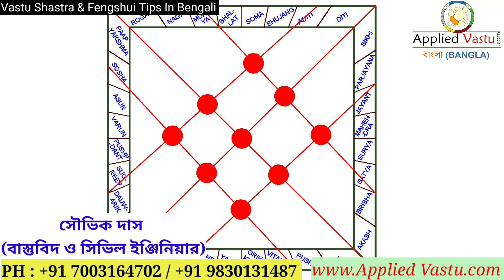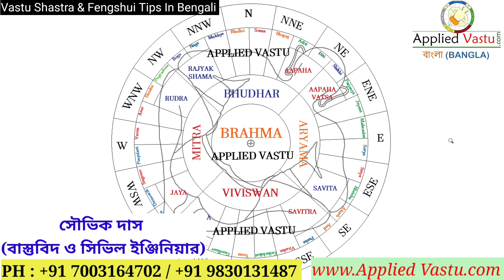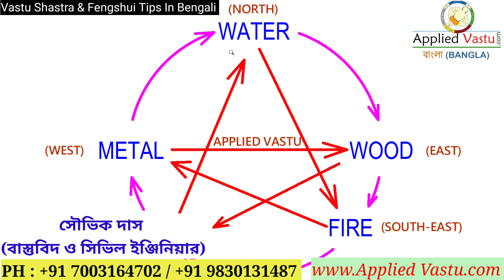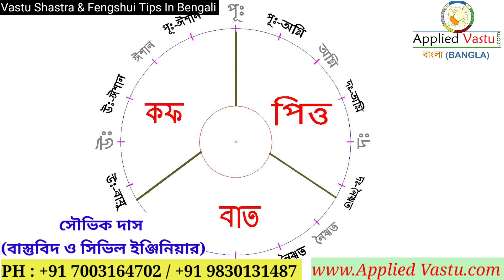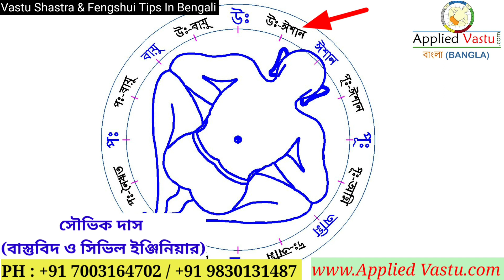Vastu Shastra Tips for Better Health | Vastu tips for good ill health | Shouvik Das Bastubid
পরিবারকে সুস্থ রাখতে চান, বাস্তু মতে মেনে চলুন এই নিয়মগুলি | bastu health | vastu tips for good ill health Vastu shastra in bengali | susto thakar bastu tips totka | Shouvik Das Bastubid and civil Engineer

This video based on the health vastu tips.

Applied Vastu try to Explain Sutras in Bengali language in simplified form.

Bastu mote flat ,bastu mote bari , Bastu bichar for home, Bastu mote rannaghor, Bastu mote kitchen, Bastu mote bedroom, Bastu mote toilet,Bastu mote puja ghar,Vastu Shastra in Bengali Language .
Content by Shouvik Das - Civil Engineer and Applied Vastu Consultant in Kolkata | Bastubid
এই ভিডিও তে সৌভিক দাস যিনি একজন বাস্তুবিদ , বাস্তু শাস্ত্রবিদ , সিভিল ইঞ্জিনিয়ার ব্যাখ্যা করেছেন , পরিবারকে সুস্থ রাখতে চান, বাস্তু মতে মেনে চলুন এই নিয়মগুলি |
In English Translation

In this video Shouvik Das who is an Bastubid,Vastubid , civil Engineer explains
Today in this video I am going to tell you Vastu Shastra in Bengali, Vastu Consultant in kolkata, vastu Consultant  in siliguri, vastu Consultant in howrah.
সৌভিক দাস
সিভিল ইঞ্জিনিয়ার বাস্তু কনসালটেন্ট

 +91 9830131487